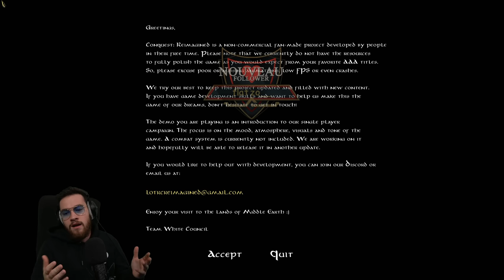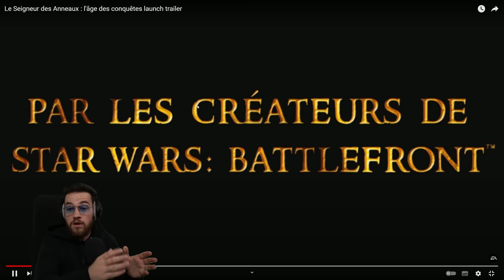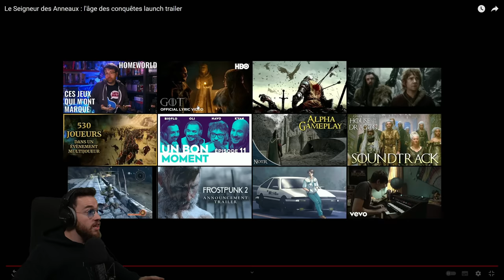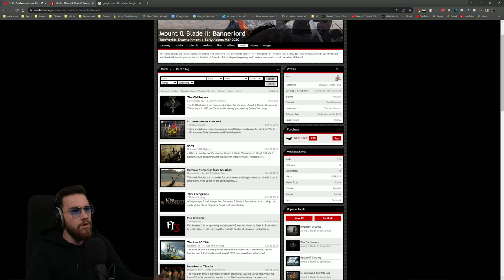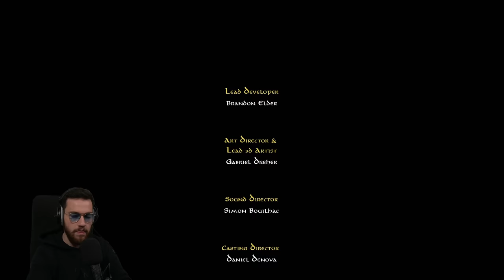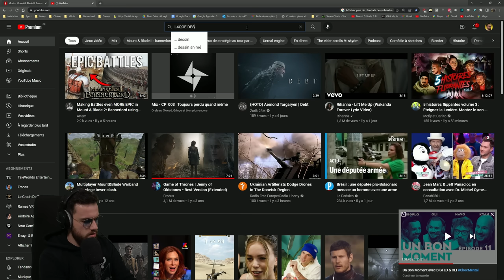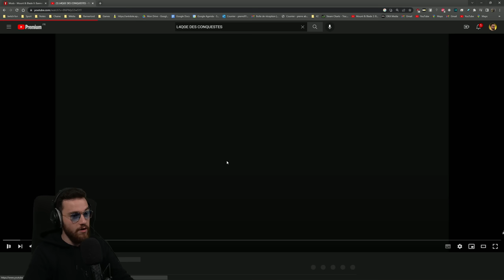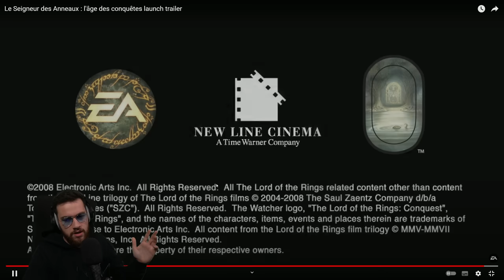Sera t-il le jeu Seigneur des Anneaux ULTIME ? (Gameplay Conquest Reimagined)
Voici la découverte de la démo du projet communautaire "Conquest Reimagined"💪